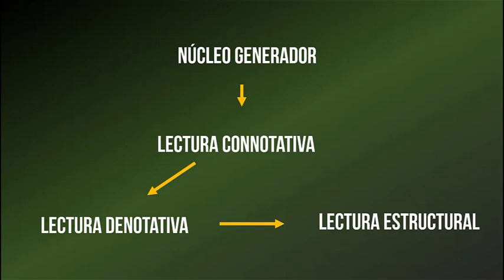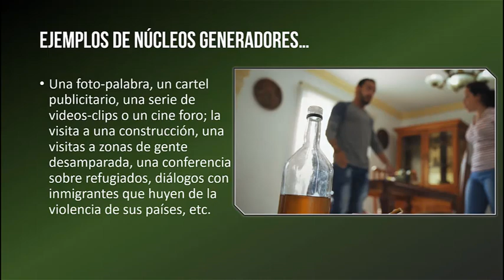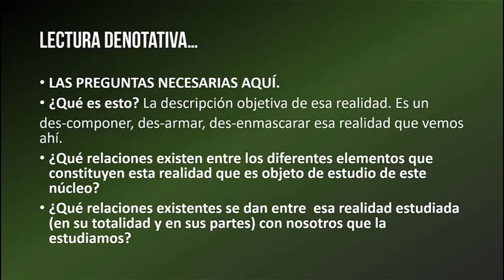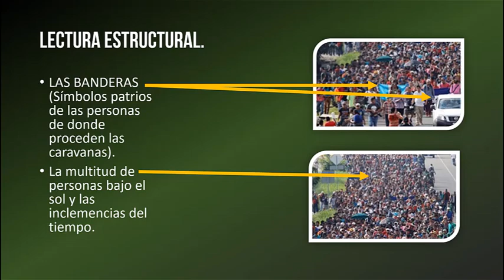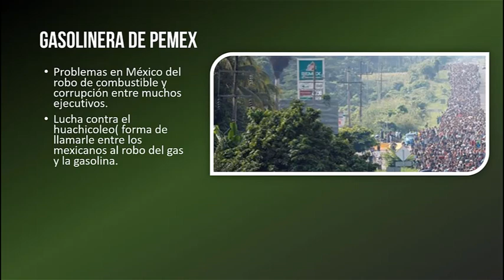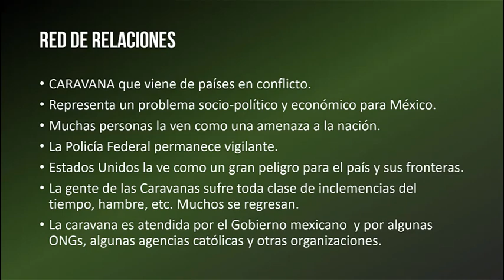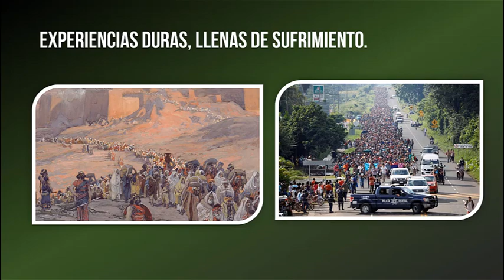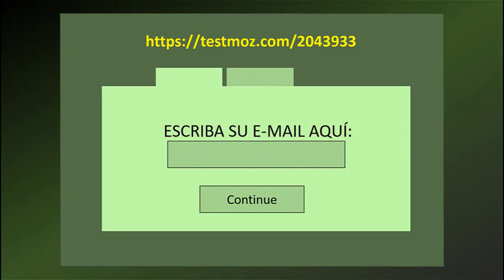CLASE 17 DE EDUCACION DE ADULTOS PARTE II EL NUCLEO GENERADOR APLICACION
Esta clase es una explicación rápida de cómo podría aplicarse el Núcleo Generador en la Educación de Adultos. En este caso estamos usando una fotografía de las Caravanas de inmigrantes. Esta es una REALIDAD  existente ante la cual las iglesias no podemos ser indiferentes ya que es un serio problemas con raíces políticas, sociales, económicas, etc. de nuestros países. Espero les sea de utilidad. Muchas bendiciones.

Pr. Manuel Calderón.